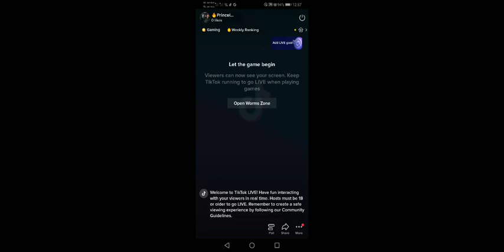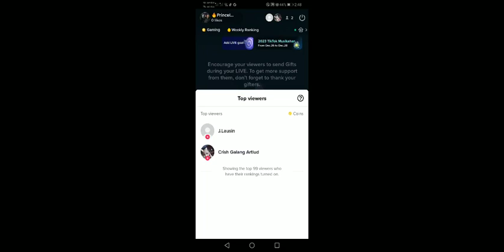Do It Again After You Die | Wormszoneio